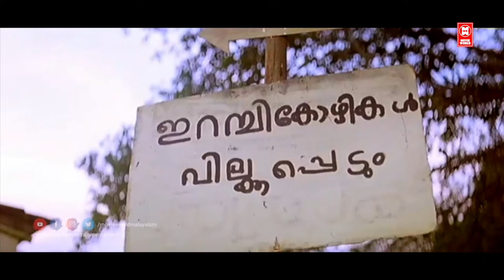അളിയാ നേരത്തെത്തേ പോലത്തെ ബീഡി ഉണ്ടോ എനിക്കൊന്നുമായില്ല | Salim Kumar | Malayalam Movie Comedy Scene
|| ANTI-PIRACY WARNING ||

*COPYRIGHT PROTECTED*